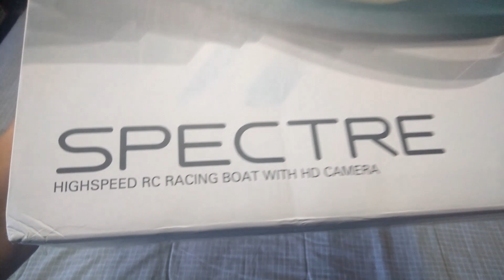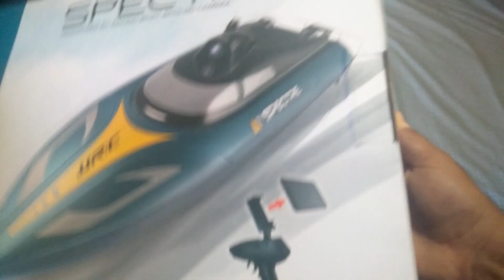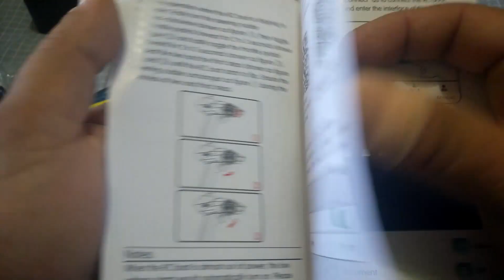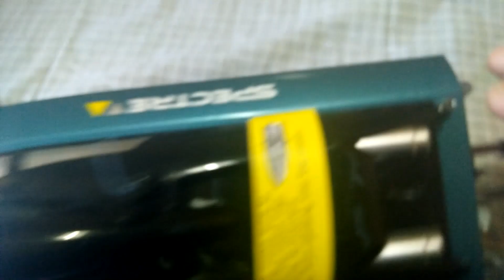JJRC SPECTRE WIFI FPV RC SPEED BOAT OVER VIEW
JJRC S4 Spectre Waterproof WiFi FPV RC Boat Support VR 720P HD Camera

Main Features:
●Waterproof design gives a happy water play experience
●720P HD WiFi camera gives a wonderful FPV running
●Compatible with AR goggle ( not included ) to enhance visual experience
●Capsize recovery function for a easy running
●Modular camera battery design, it's convenient to charge and replace
● Sharp V-shaped bow for a low resistance from the water
● 20 - 25km/h speed
● Boat battery: 7.4V 600mAh LiPo
● Working time: 7 - 8mins
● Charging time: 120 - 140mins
● Camera battery: 3.7V 500mAh LiPo
● Working time: 2h
● Charging time: 90mins
● Control distance: about 150m

If you would like me to review any of your RC products on this channel, contact me here via email or message me direct on my PWOZRC Facebook page link above